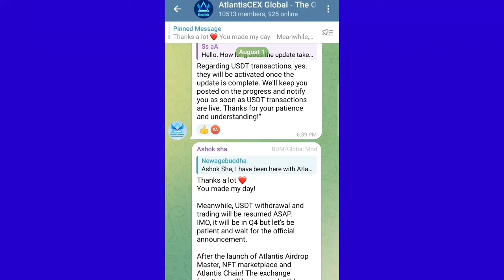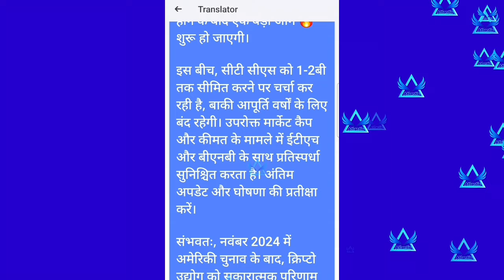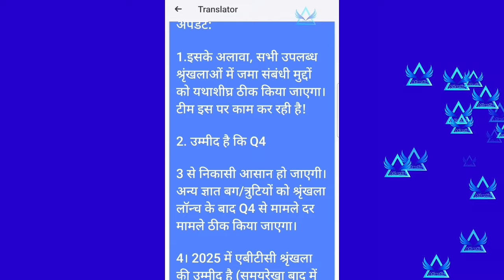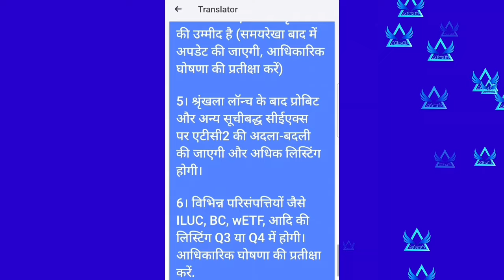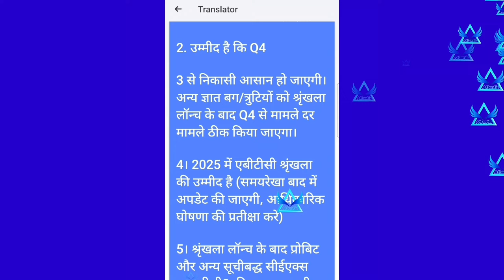Atlantis Exchange Earning App 🤑 Atlantiscex New Update | ATLANTIS EXCHANGE Today News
Atlantis Exchange
When Atlantis exchange will launch
What is Atlantis exchange 2
Is Atlantis Coin listed
What currency did Atlantis use

What is the value of American Coin of Atlantis Exchange
What is the future of Atlantis Coin
How do I sell my Atlantis coins
How do you trade in Atlantis exchange
What is AC Coin

Crypto Trading
Referral Bonus

How do I withdraw money from Atlantis Exchange
How does Atlantis Exchange work

How do you Exchange coins in Atlantis

How do I withdraw money from Exchange wallet

How do I withdraw from virtual currency
Is Atlantis coin on Binance
Can you cash out of Entropia
How do I withdraw from USDT to OKX
How do I withdraw from BEP20 USDT
Can I withdraw in USD from Stormgain

How do I withdraw from Hyperverse to Hy
How much is Atlantis coin
How do I withdraw from Daedalus
Can I buy SafeMoon with actual money
Can you cash out from XUMM
How do I withdraw money from Paxos
What is Atlantis trade all about